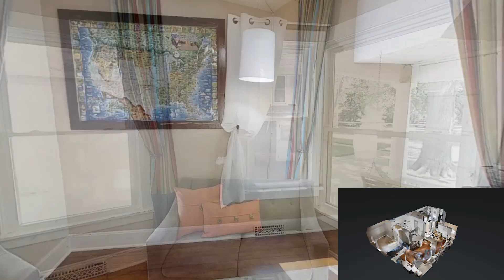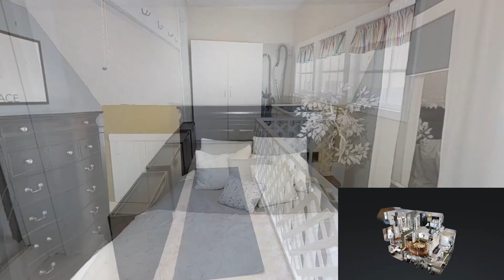6728 Orchard Street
CHARMING 3 bed, 1.5 bath home in the Bethany area! This home features hardwood floors, a formal dining room, 2 bonus rooms, large closet/storage areas and a gas fire place in the finished basement. Updates include a complete kitchen remodel, newer windows, roof, gutters, water heater, HVAC and ducked throughout. If you're in need of more access to the fenced back yard, this home backs to an ally next to the outdoor fire pit and double stall detached garage! This move in ready home is ready for you!